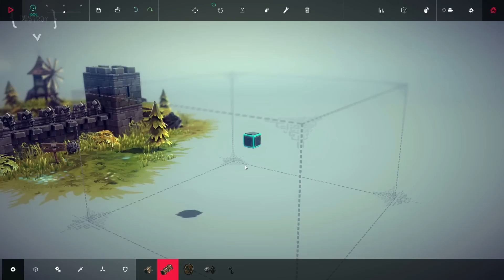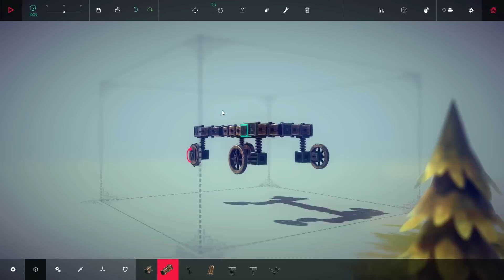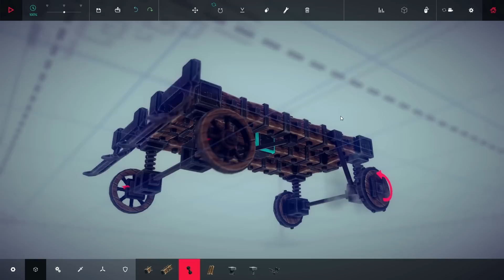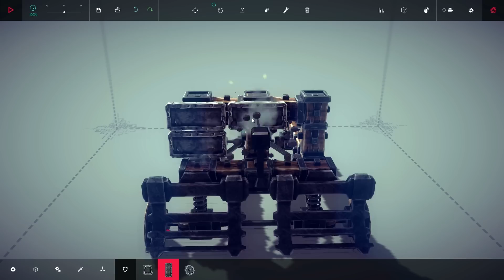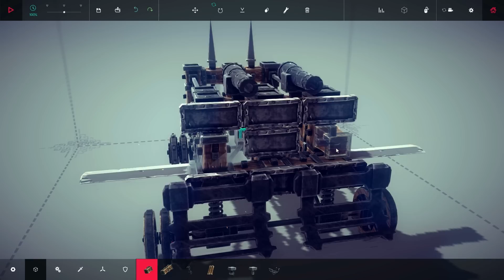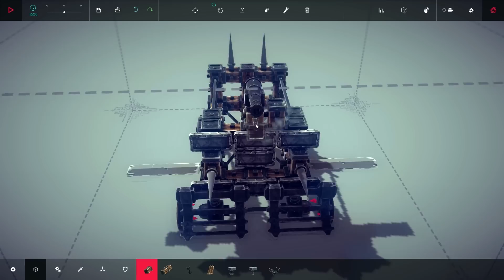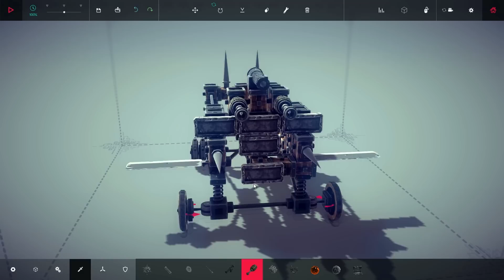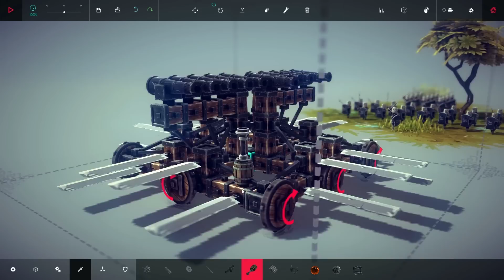Besiege #3 - Der Gillette »Mach 12« mit Flammenwerfern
Spiele günstig bei Amazon

Warum Michi und Daniel keine Ingenieure geworden sind, beweisen die beiden in der Early-Access-Version von Besiege. Lachkrämpfe garantiert.